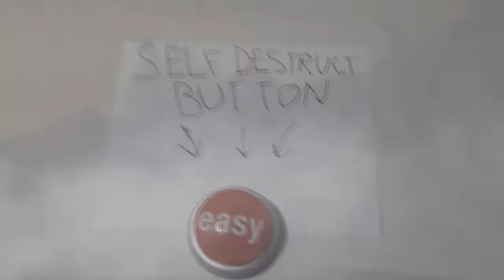Gas Station - Burnin (No Connection Cover) [OFFICIAL MUSIC VIDEO]